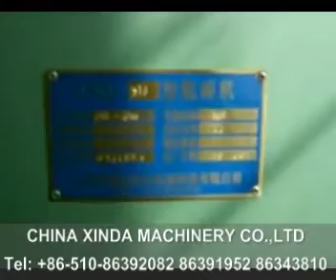Rubber Powder Superfine Miller (Tyre Miller)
CXFJ Rubber Powder Superfine Miller
Introduction
Developed by adopting advanced domestic and overseas technology, it is widely used in natural, synthetic rubber and plastic powder production. It is mainly composed of miller, collector, draught fan, cyclone and control cabinet, etc.
Structure and Principle
The machine is composed of one or multiple millers, collector and control system. The miller consists of frame, motor, stepless feeding motor, feeding device, fixed and rotary discs, the basic principle is to mill and grind rubber into powder by the relative movement of fixed and rotary discs.  Wind and water cooling system can ensure the milling output quality. Feeding device use
stepless motor, the feeding speed can be changed according to production requirements.
With such features as low noise, high output, easy operation and maintenance, no pollution and even milling size, etc.